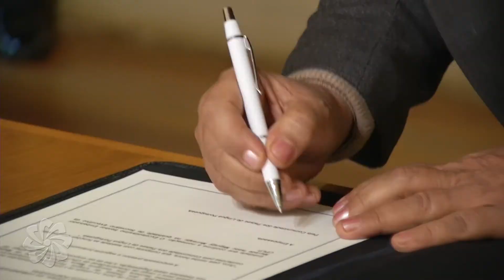Georgina Benrós de Mello é a nova Diretora Geral da CPLP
O cargo de Diretor-Geral da CPLP foi assumido por Georgina Benrós de Mello, no dia 3 de Fevereiro de 2014, substituindo Hélder Vaz Lopes, primeiro Diretor-Geral da Organização.